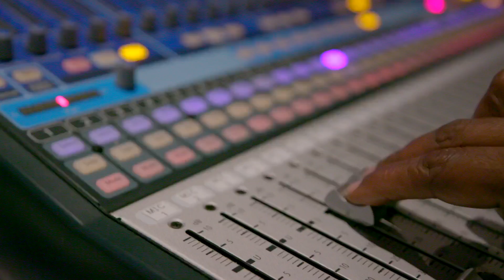No Rest for the Weekend: Debra Robinson on I BE DONE BEEN WAS IS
In this excerpt from episode 1510 of No Rest for the Weekend, filmmaker talks about her newly restored documentary, I BE DONE BEEN WAS IS which was recently screened at the Brooklyn Academy of Music in Brooklyn, New York.

I BE DONE BEEN WAS IS is a documentary about up and coming black female comedians in the 1980s including Rhonda Hansome, Jane Galvin Lewis, Marsha Warfield, and Alice Arthur.

Produced & Directed by Jason Godbey